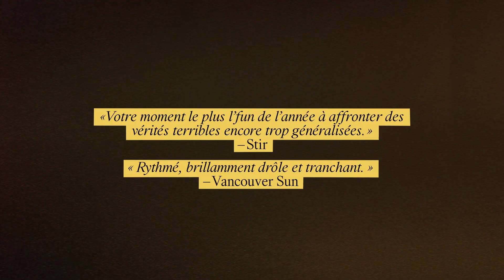Teaser - REDBONE COONHOUND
Du 21 mars au 1er avril 2023
à la Salle Fred-Barry du Théâtre Denise-Pelletier

Texte d’Amy Lee Lavoie Et Omari Newton,
Mise en scène de Micheline Chevrier et Kwaku Okyere
Production Imago Theatre (Montréal) et Tarragon Theatre (Toronto)

Avec
Christopher Allen,
Kwesi Ameyaw,
Lucinda Davis,
Brian Dooley,
Deborah Drakeford,
Jesse Dwyre,
et Chala Hunter

Pièce présentée en anglais avec surtitres français.

Résumé :
Mike et Marissa, un couple interracial, croisent un autre couple de joggeurs et leur chien John, le Redbone Coonhound du titre. Dès lors, les certitudes se brouillent et l’humour devient un virus insidieux. Fulgurante satire sur les polémiques liées à la racialisation et aux privilèges systémiques, cette pièce à tableaux voyage dans le temps et les genres, convoquant la culture pop comme la mémoire vive de la militante Harriet Tubman.
Coécrite par Amy Lee Lavoie et Omari Newton, complices à la scène comme à la ville, cette coproduction Montréal–Toronto initiée par Imago Theatre, fait s’entrechoquer la rage et l’espoir, en ouvrant grand l’horizon de nos regards rigides des origines, et de nos rires décloisonnés.

Out for a walk in their West End neighbourhood, Mike and Marissa—an interracial couple—meet a dog with an unfortunate breed name: Redbone Coonhound. This small detail unleashes a cascading debate between them about race and their relationship that manifests as a series of micro-plays, each satirizing contemporary perspectives on modern culture. Through its hard-hitting comedic elements, Redbone Coonhound explores the intricacies of subtle and overt polemics of race, systemic power and privilege in remarkable, surprising and hilarious ways.
A wild and subversive journey back through history and into the future.
Redbone Coonhound reveals deep fears, rage, insecurities and, ultimately, hope.